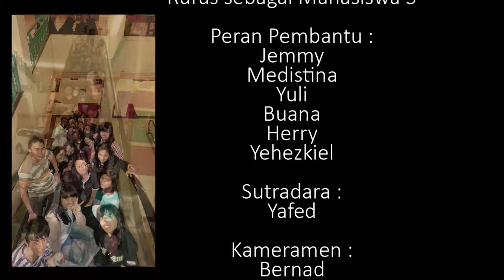SAHABAT- youth jambore 2012